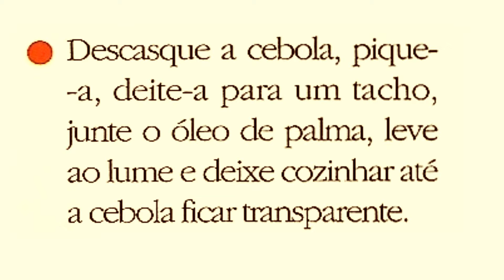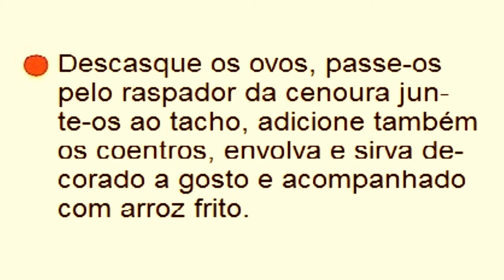MOQUECA DE PEIXE - RECEITAS